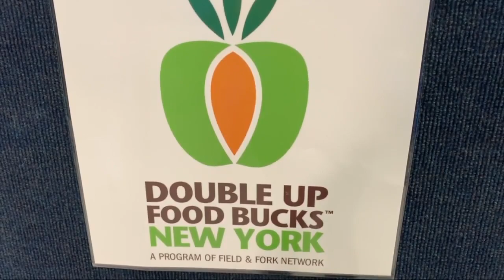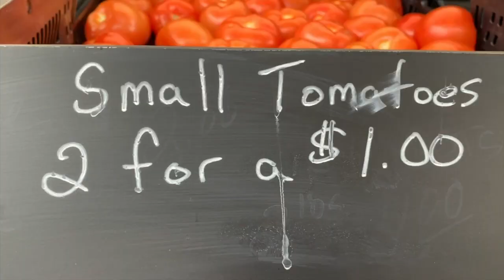Combating food insecurities in WNY